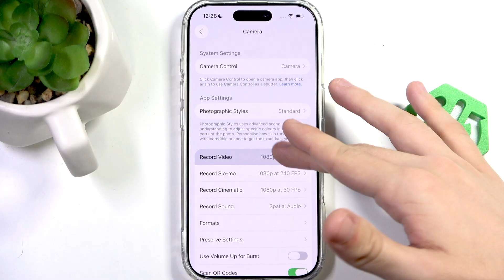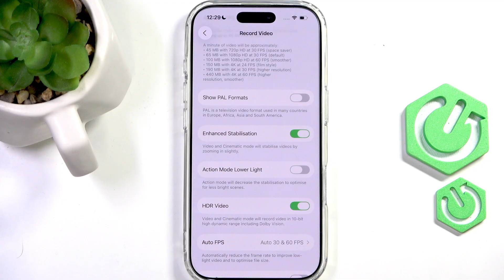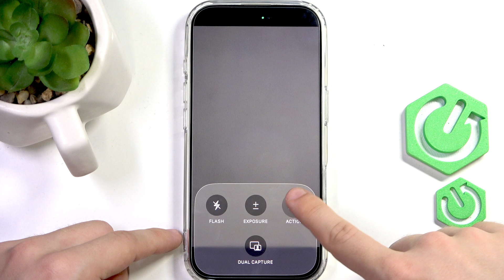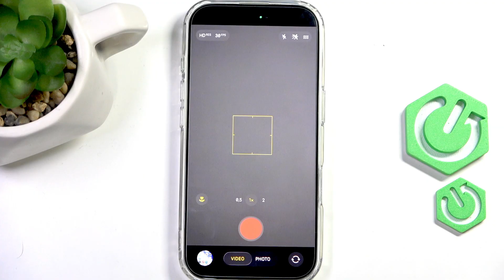iPhone 17: How to Activate Video Stabilization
Want smoother, less shaky videos on your iPhone 17? In this video, we show you how to activate video stabilization features on the iPhone 17, so your recordings look steady even if your hands move. Learn how to turn on enhanced stabilization in the camera settings and discover how to use Action Mode for even greater stability. We also explain the difference between optical and digital stabilization, and what to expect when using each option. Whether you’re filming everyday moments or action scenes, these tips will help you get the best video quality from your iPhone 17.

How to enable video stabilization on iPhone 17?
How to use Action Mode for video stabilization on iPhone 17?
Where is enhanced stabilization in iPhone 17 camera settings?

0:00 Introduction to video stabilization on iPhone 17
0:18 Accessing camera settings for stabilization
0:48 Enabling enhanced stabilization
1:20 Understanding optical vs digital stabilization
2:03 Using Action Mode for extra stability
2:36 Lighting requirements for Action Mode
3:06 When to use Action Mode for best results